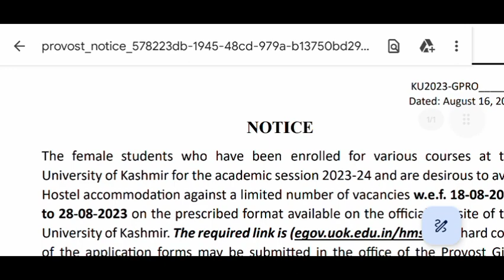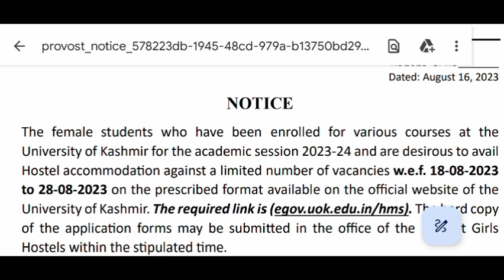Kashmir University Hostel Accomodation Forms 2023 Released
Kashmir University hostel forms 2023
Kashmir University hostel 2023
Kashmir University hostel registration process 2023
Kashmir University update